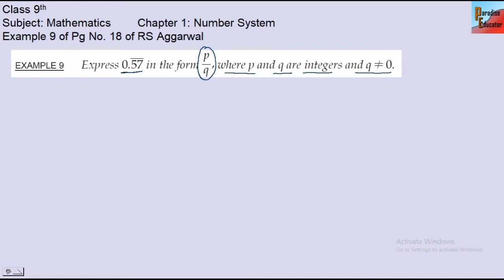Express 0.57 in the form of p/q. Decimal to Fraction Conversion | Class 9th Maths Chapter 1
Decimal Representation of Rational Numbers | Class 9th Maths Ch 1 Number System | Paradise Educator

Class 9 Mathematics | RS Aggarwal Solution

Class: 9th
Subject: Mathematics
Chapter 1: Number System / Real Numbers
Topic: Express 0.57 bar as a fraction in simplest form in the form of of p/q or p by q or p upon q

Mathematics Class 9th by RD Sharma
Mathematics Class 9th by RS Aggarwal

In this Video You Will Learn:
Express 0.57 bar as a fraction in simplest form in the form of of p/q or p by q or p upon q Class 9 Maths RS Aggarwal | Chapter 1 Number System RS Aggarwal Class 9th Maths | Paradise Educator

Currently we are been through The Class 9th Mathematics Series where till now we have studied about:

Also we have some other playlists which are running and videos are uploaded in these playlists whose links are below

Regards
Ritik Gupta
Paradise Educator